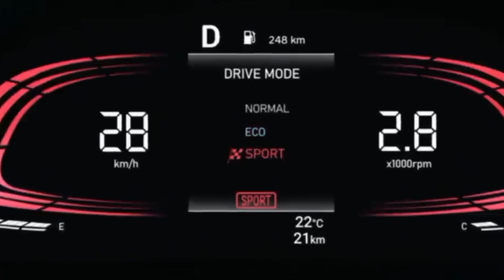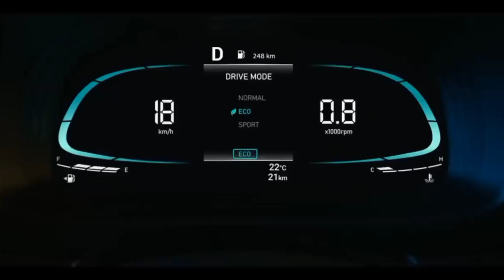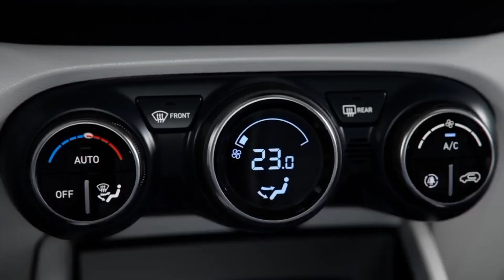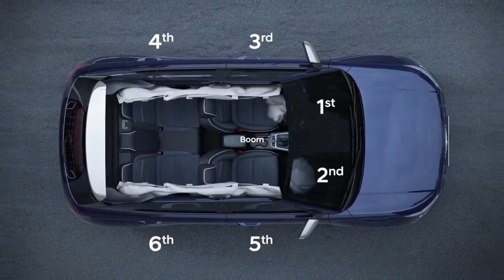Hyundai Venue Facelift 2022| कमाल कर दिया भाई | Nexon ओर Sonet को भी तगड़ा झटका दे दिया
Hyundai Venue Facelift 2022| कमाल कर दिया भाई | Nexon ओर Sonet को भी तगड़ा झटका दे दिया  Hello Friend This Hindi Automobile Channel Support for You Any of your Automobile query please right it coment box we will provide you solution by coment or instagram live so also join us our instagram page also we  are share it daily latest automobile news, cars launching review monthly discount offer or latest update of automobile industry so join us this channel for subscribe button also press bell icon this channel always provide active suport for you right your active ouery always
Recommend Car Accessories.     Special 3 way car dash cam
5.Car cleaning cloth 6. Car fast charger 7. Car air purifier with dual charging port 8. Car perfume 9.   Car perfume 10. Bike helmet 11.    Helmet
My Video Shoot & Production accessories complete information 1. My First camera 2. My smartphone 3 . My smartphone 5. My Wire mic 6. Wireless mic 7. Wireless mic dual channel 8 . My pen drives 9. My laptop 10 . My Power bank 11. My Earphone COPYRIGHT DISCLAIMER Under Section 107 Of The Copyright Act 1976 Allowance Is Made For " fair use " For Purpose Such As Criticism, comment, news reporting, teaching , Scholarship, And Research, fair use is Permitted By Copyright Statute That might Otherwise Be infringing, Non profit, Educational or Personal Use tips the Balance in Favor Of Fair use.        Follow to social group instagram FOR BUISNESS ENQUIRY AUTOMOBILE COMPANIES & PR TEAM CONTECT .

sonet

cheapest car in india 2022

dzire zxi vs zxi plus

gadi me gps kaise lagaye

hector plus top model 2022

honda highness 2022 model

hyundai venue s(o) new model